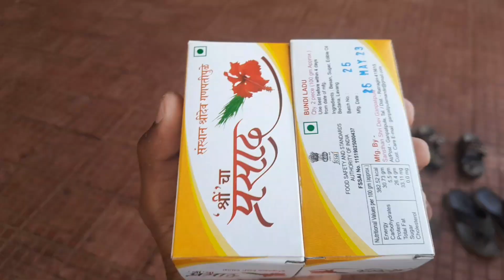😎अलिबाग ते 🙏गणपतीपुळे🙏||alibag to ganpatipule||@IMPARAS4876